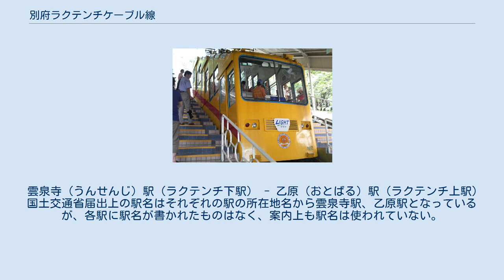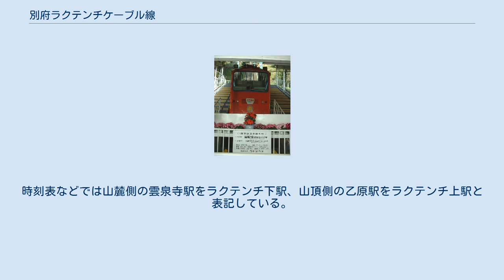別府ラクテンチケーブル線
雲泉寺駅（ラクテンチ下駅） 中間地点（リニューアル前） 鉄道事業免許証とリニューアル前の車両（スター号。雲泉寺駅にて） リニューアル前の車両（ライト号） 別府ラクテンチケーブル線（べっぷラクテンチケーブルせん）は、大分県別府市の雲泉寺駅（ラクテンチ下駅）から乙原駅（ラクテンチ上駅）までを結ぶ、株式会社ラクテンチが運営するケーブルカー路線である。
 大分県別府市の立石山中腹にある遊園地「ラクテンチ」への入園者輸送のためのケーブルカーで、遊園地とともに株式会社ラクテンチが運営している。
 遊園地「ラクテンチ」およびケーブルカーは1929年（昭和4年）に開業した。
1954年（昭和29年）からは別府国際観光が運営していたが、経営難に陥ったため、2003年（平成15年）11月に大阪市に本社を置き遊具機械の製作・再生および中古遊具による遊園地の再生事業を手がけている岡本製作所に営業譲渡され、遊園地は「別府ワンダーラクテンチ」となった。
しかしその後も来園者数の減少に歯止めがかからず、2008年（平成20年）7月に岡本製作所が別府ワンダーラクテンチからの運営撤退を表明し、譲渡先が決まらなければ8月末で閉園するとしていた。
 同年8月18日までに、大分県大分市に本社を置く不動産・観光事業会社九州観光ホームグループに事業譲渡することで両者が同意し、9月1日以降も営業は継続されることになったものの、11月上旬になって事業譲渡交渉が白紙に戻され、11月30日を最後に遊園地ともども営業を休止することになった。
岡本製作所は別の企業と譲渡交渉を行っていたものの、鉄道事業法に基づく許可の必要なケーブルカーの譲渡が難しく、自社で営業を再開することを決定した。
2009年（平成21年）のゴールデンウィーク前の再開を目指していたが、当初の予定より遅れて7月18日に「ラクテンチ」としてリニューアルオープンし、同時に車両の前面部分は近鉄生駒ケーブルを思わせるイヌとネコを模したものに模様替えされた。
 2018年（平成30年）6月1日、岡本製作所はラクテンチの事業を株式会社ラクテンチに会社分割し、株式会社ラクテンチは地元でガソリンスタンドなどを展開する西石油グループに事業譲渡された。
 2009年のリニューアルで前面をFRP装飾で模様替えした車両は一般募集で愛称が決められた。
2010年4月25日にその命名式が行われ、県内外から寄せられた694通の応募の中から「ドリーム号」（イヌ型）と「メモリー号」（ネコ型）の愛称が付けられた。
 リニューアル前の車両には1号車には「スター」、2号車には「ライト」の愛称が付けられていた。
別府国際観光の運営末期は1号車が「はくちょう」、2号車が「ぱんだ」の愛称だった。
 2019年6月3日限りでイヌの「ドリーム号」とネコの「メモリー号」としての運転を終了した。
2020年3月以降に新しいデザインにリニューアルされる予定である。
 台車は1951年製で、2000年に近鉄生駒ケーブル宝山寺1号線の1928年製の車両が置き換えられて以来、日本で現役最古のケーブルカー車両用台車となっている。
なお、車体は1974年にアルナ工機で製造されたものに乗せ替えられており、前面装飾を施された時も車体は変わっていない。
 20分毎の運転で、所要時間は3分。
多客時は臨時便が運転される。
休園日（祝日・ゴールデンウィーク・夏休み期間を除く毎週火曜日）運休。
 一般の旅客がケーブルカーのみに乗車することはできず、遊園地の入園料も必要となる。
ただし特例として、山頂側の乙原の住民とその関係者（住民同行の来客等）は運賃のみでの乗車が可能で、本来の鉄道としての役割も担っている。
 ラクテンチ下の「メインゲート」からの入場料金大人1300円・小人600円にケーブルカーの往復運賃が含まれている。
ラクテンチ上部の「乙原ゲート」からの入場料金は大人1100円・小人500円でケーブルカー運賃は含まれておらず、ケーブルカーには乗ることはできない。
 リニューアル前までは、遊園地の各アトラクションと同一の扱いで、別府ワンダーラクテンチはすべてのアトラクションが1回300円であったので、ケーブルカーも1回（片道）300円であった。
遊園地乗り物券を1枚使っての片道利用であった。
ただし、一般客が利用するには600円の入場券（遊園地乗り物券2枚使用でも入場可）が必要であった。
「Bとくとくパック」という、乗り物券4枚で1000円の割引切符が発売されてい...